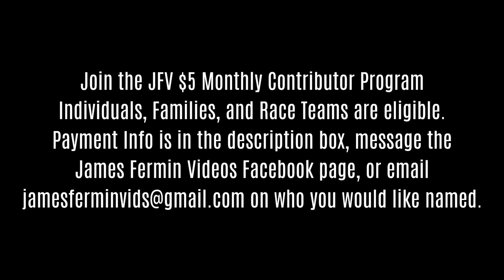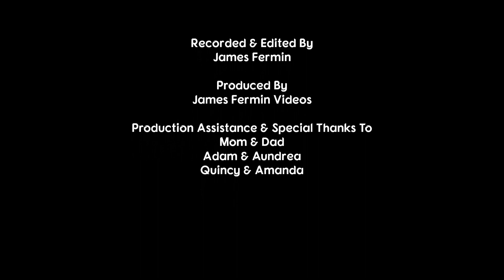USRA Tuners #8, 50 Lap Feature, Humboldt Speedway, 08/11/23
August 11, 2023. Humboldt, Kansas.
Championship Night
Wilson's Auto Freedom 50

Feature Lineup
P 01: 14 Craig Gibson
P 02: 21s Jesse Stair
P 03: 707 Larry Trester
P 04: 15T Maddyson Tyler
P 05: 42 Wyatt Burress
P 06: 16w Carlyle Ward
P 07: 15 Travis Bockover
P 08: 3B Mike Brown
P 09: 4T Trenton Wilson
P 10: 17H Clint Haigler

Camera
Canon XA-30

I am an amateur and not paid by anyone mentioned in this video or in the description, with the exception of Mel Hambelton Racing & M&T Automotive.